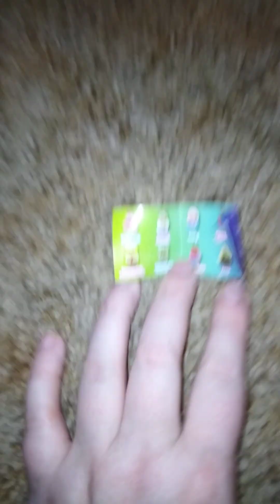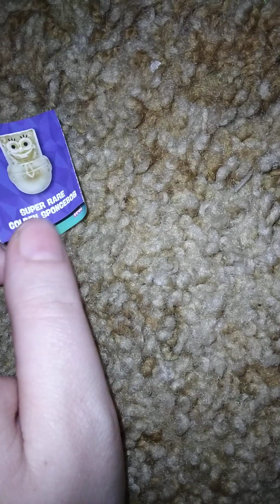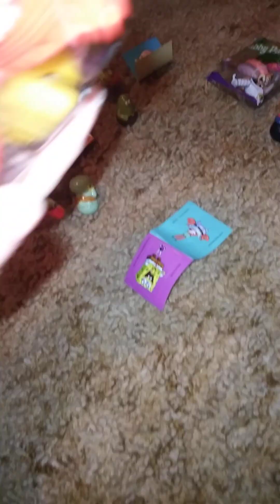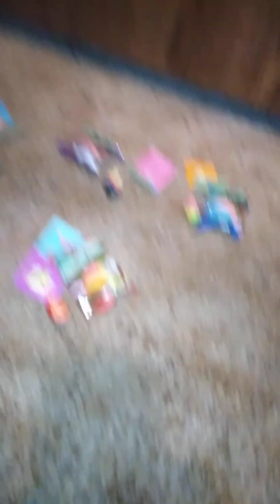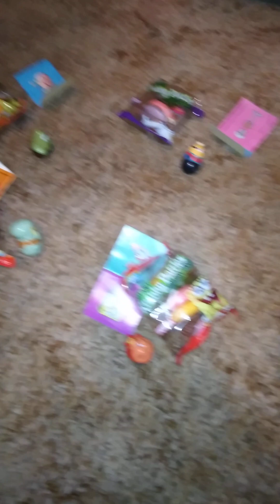Krabby Patty Plus Prize